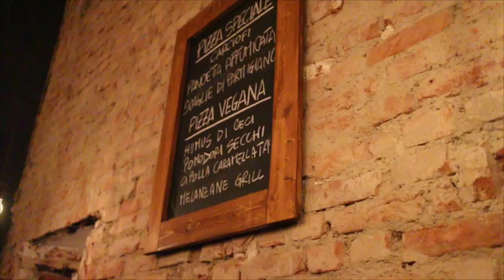WEEKEND IN LOVE vlog | Jadine x The Meeting Arrows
Hello! We know it's been a while but we're back with a new video! Few weeks ago we spent a long weekend with Albie and we went to the Jadine in Love Concert, which hosted the on and off screen celebrity couple, James Reid and Nadine Lustre. You can tell we had a blast. Enjoy!